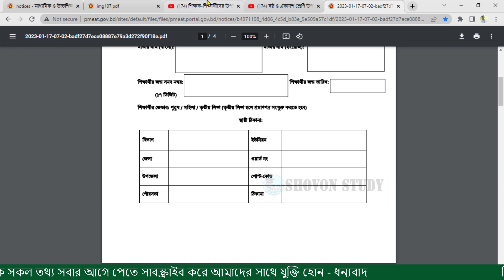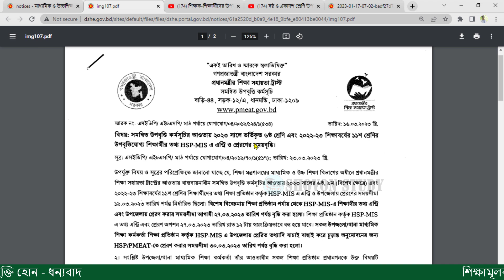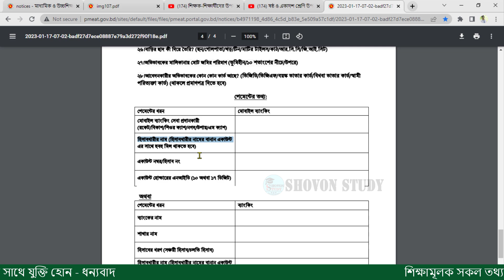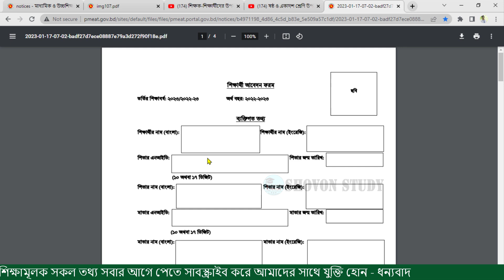উপবৃত্তির সময় বৃত্তি - এখনই আবেদন করুণ | প্রধানমন্ত্রী শিক্ষা সহায়তা ট্রাস্ট উপবৃত্তি 2023